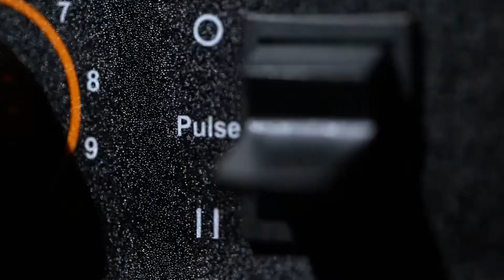Best Blender For Soup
This is one of the best blender of for soup. More than 170 persons have already bought this best blender and their review shows that the blender is really excellent. There’s not much this machine can’t do. There are manual controls for 10 different speeds, a pulse button and more.

Overall, it can be a good choice if you are really in need of a best blender for soup and don’t want to invest much money.